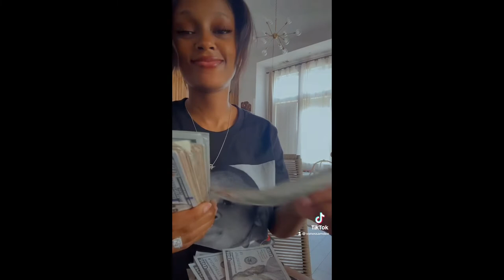Video Hii Ya Vanessa Mdee Akihesabu Dola Yawa Gumzo Mtandaoni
Vanessa Mdee Ajiita Accountant Tazama Akihesabu Dola

Commentary: ernest__lian